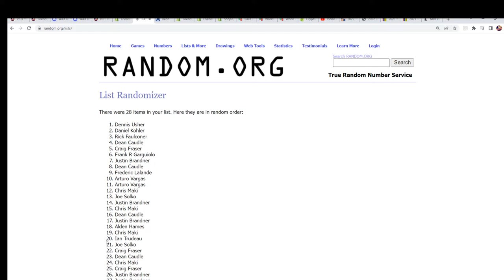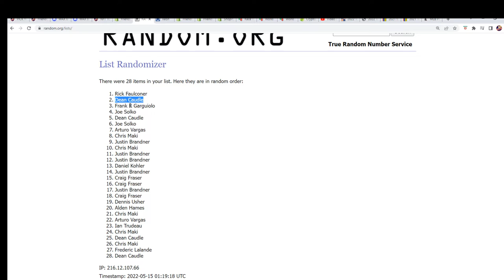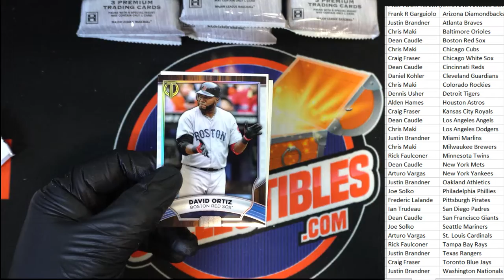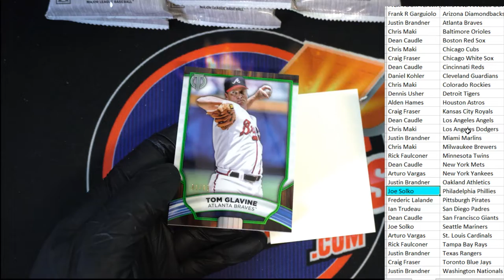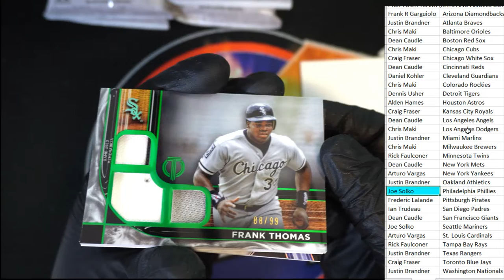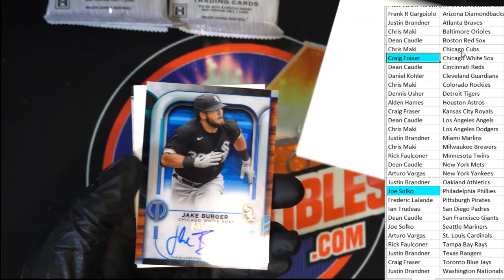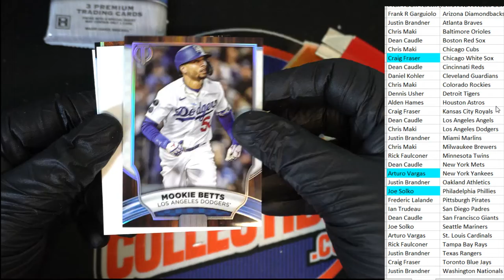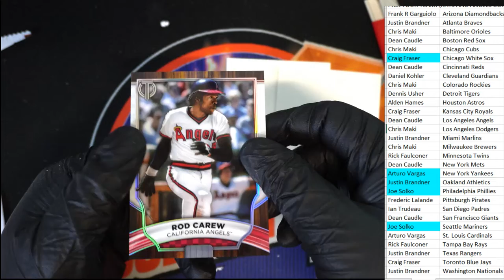2022 Topps Tribute Baseball Hobby Box ID 22TTRBBPYT111